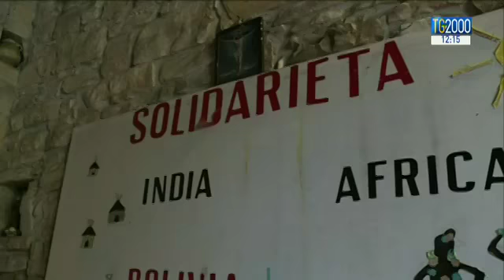Un mattone della Porta Santa accompagnerà suor Bertilla nella sua missione tra i lebbrosi di Mumbai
Suor Bertilla, bergamasca, da anni missionaria in India dove è superiora al Vimala Dermatological Center, ha ricevuto in dono un mattone della Porta Santa. La decisione è stata dell'arciprete della Basilica di San Pietro: il cardinale Angelo Comastri. Ma lei già pensa al suo rientro a Mumbai tra i malati di lebbra e tubercolosi. Servizio di Luciano Piscaglia